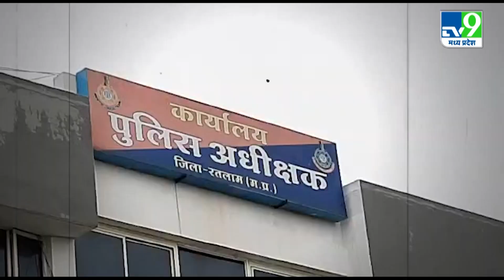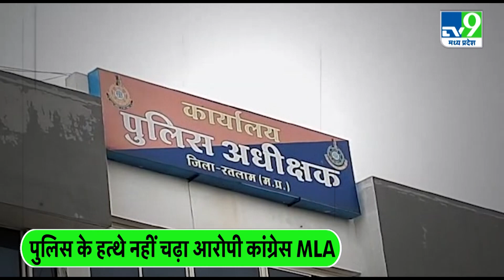Madhya Pradesh के Ratlam में अपराधी फरार, Police कर रही बहादुरी का प्रचार।TV9MPCG